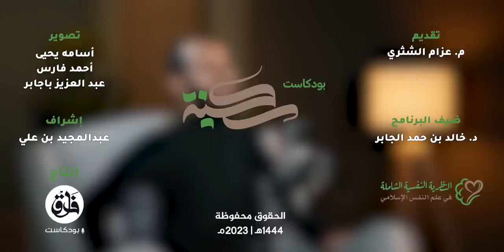هل تعرف نفسك؟ مع د خالد بن حمد الجابر | بودكاست_سكينة | الحلقة ١٠